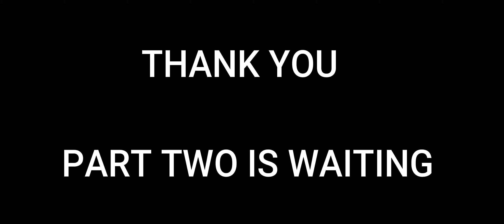Hollywood movie review in telugu|explantion in telugu|Psychopath movie in telugu|Telugu Audience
We also do not wish to use the heart of any piece of work that would perhaps decrease the market value of the original content, if anything we hope to promote the content so that people can reach out and subsequently increase the market value.Lastly these videos are to educate people in an entertaining fashion. Given these are very short videos, the short parts we use within them act as a catalyst to further reading.